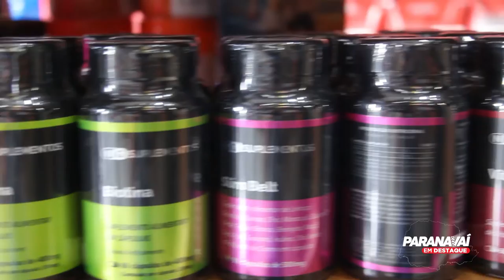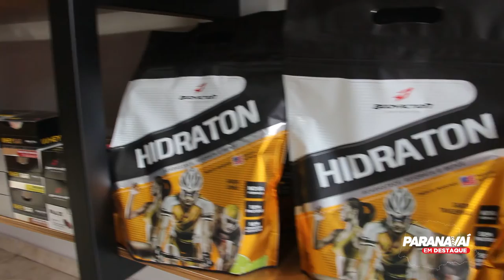Conheça a Paranavaí Suplementos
Já inaugurou em Paranavaí a maior loja de suplementos de Paranavaí e Região a Paranavaí Suplementos. Bora conhecer?